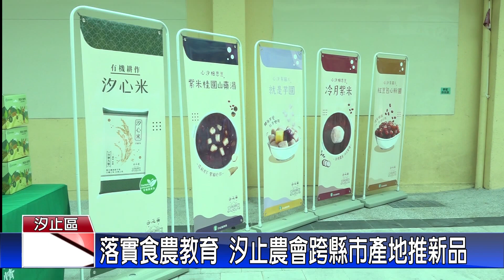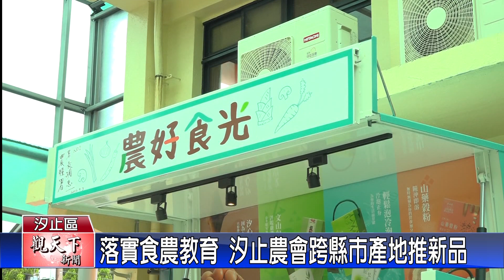20230908觀天下新聞 落實食農教育 汐止農會跨縣市產地推新品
為了落實食農教育精神，也讓民眾增加對國產雜糧的認識，汐止區農會特地跨縣市產地，開發紅豆紫米、紅豆包心粉圓等產品，在新品發布會上，包括立委賴品妤、新北市議員白珮茹都出席參加。